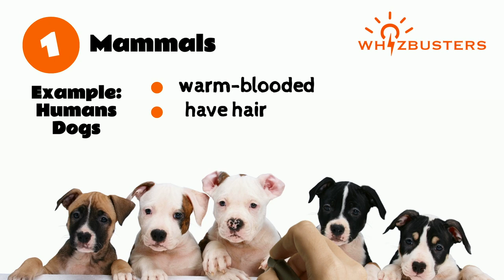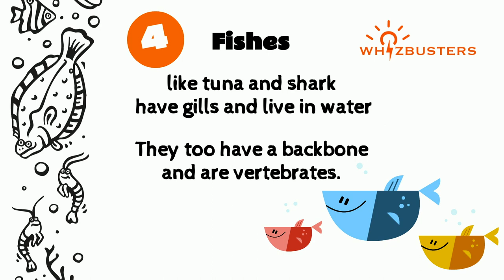What are vertebrates? Our Plants and Animals in our Amazing Planet Earth!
Check out the latest FREE Online course to teach you the 1st step in dealing with bullying - Assertiveness Essentials